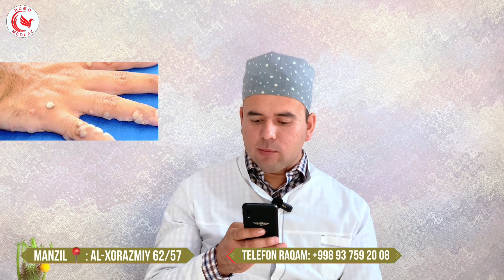UGRIDAN 100% QUTILISH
HUMO MEDLAZ KLINIKA manzili: Xorazm viloyati urganch shahri Al-Xorazmiy ko’chasi 62/57
Mo’ljal oblastnoy bolnitsa yoni

Shifokor Dermatovenerolog

Satliqov Azamat Sottorberganovich

Klinika nomeri : 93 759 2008